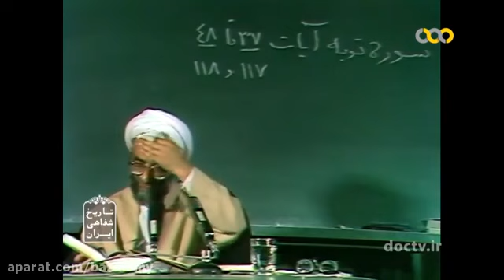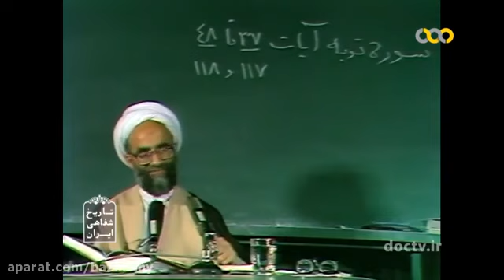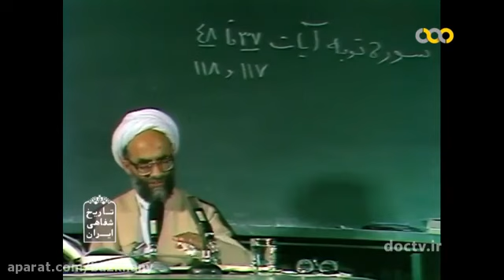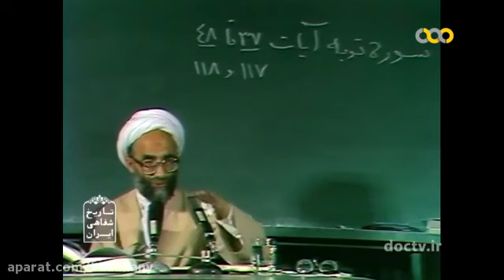قسمت هجدهم مجموعه کلاس های آیت الله امامی کاشانی